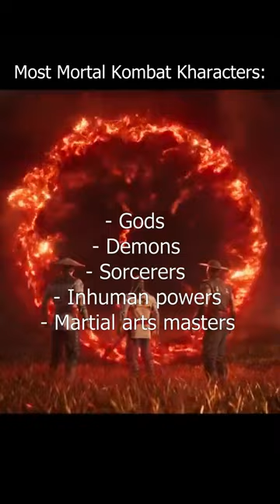Mortal Kombat Kharacters vs Stryker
Baraka
Cyber Sub Zero
Cyrax
Freddy Kruger
Jade
Jax
Johnny Cage
Kabal
Kano
Kenshi
Kitana
Kratos
Kung Lao
Liu Kang
Mileena
Nightwolf
Noob
Quan Chi
Raiden
Rain
Reptile
Scorpion
Sektor
Shang Tsung
Sheeva
Sindel
Skarlet
Smoke
Sonya Blade
Stryker
Sub Zero
Alien Xenomorph
Predator
Jason Vorhees
Leatherface
Bo Rai Cho
D' Vorah
Tremor
Takeda
Kung Jin
Triborg
Cassie Cage
Ermac
Erron Black
Ferra Torr
Goro
Kotal Kahn
Kung Jin
Shinnok
Omni Man
Homelander
Peacemaker